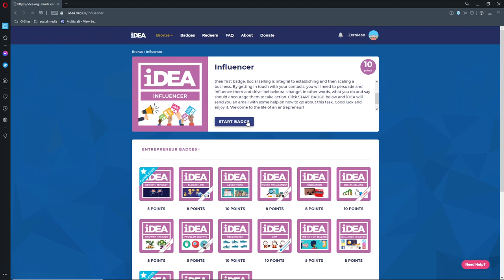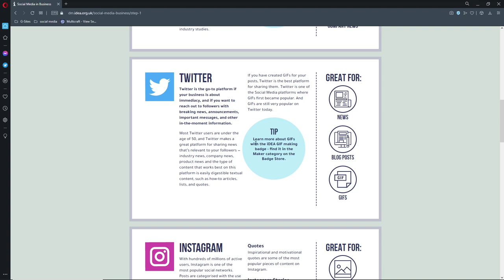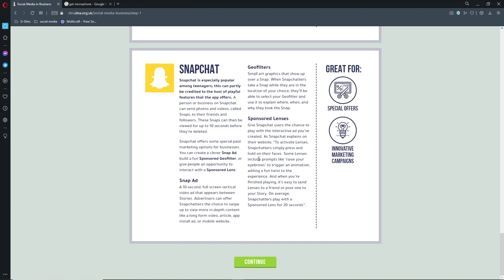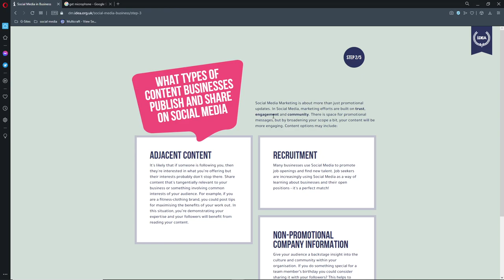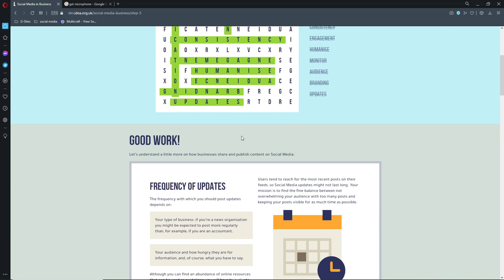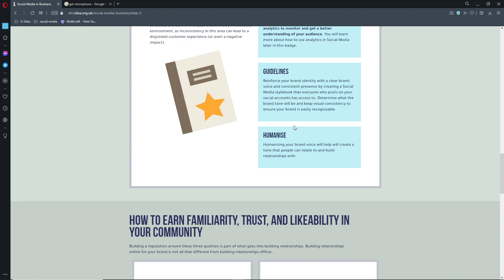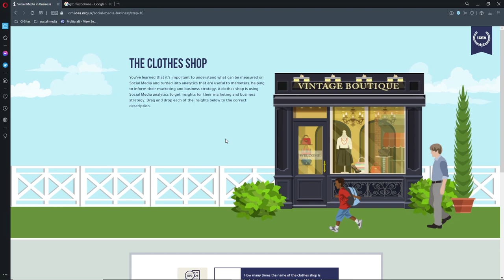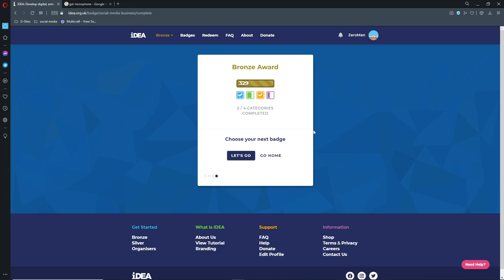Influencer & Social Media In Business idea.org.uk (Double Badge Episode!)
Hello and welcome to the official channel of Zero Man you can expect to see the following please make sure to subscribe if you want to see more videos in the future
- Weekly uploads
- Community engagement(Monthly)
- Friendly Advice
- Gaming
- Music(own songs)
Thanks Zero Man :)

Also link your unique link in comments so other people can help you earn this Badge